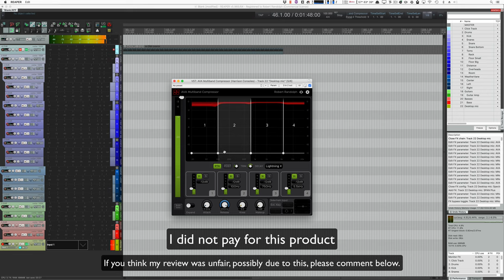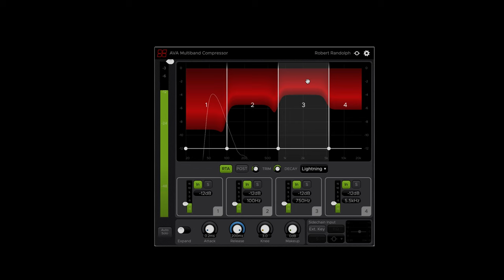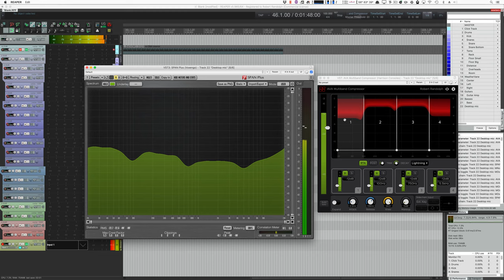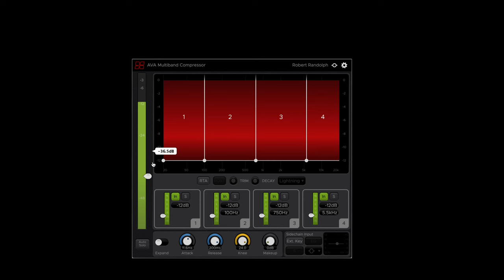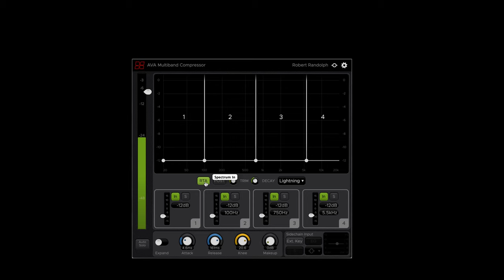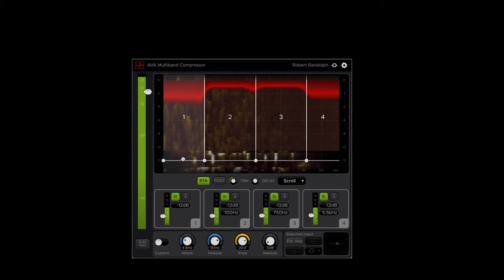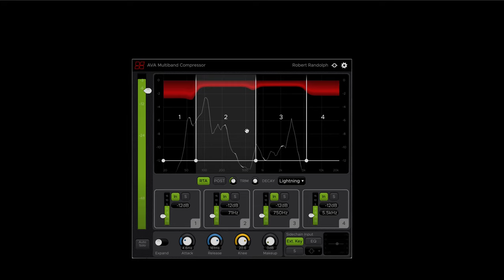Review: AVA Multiband Compressor... or not?